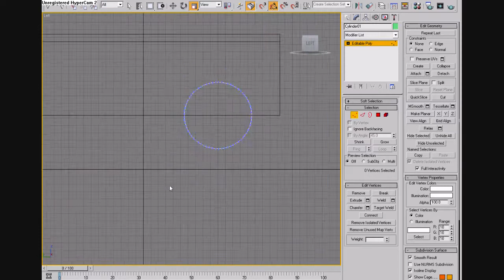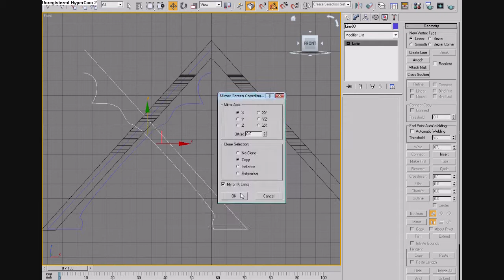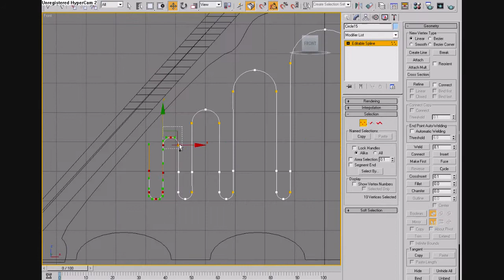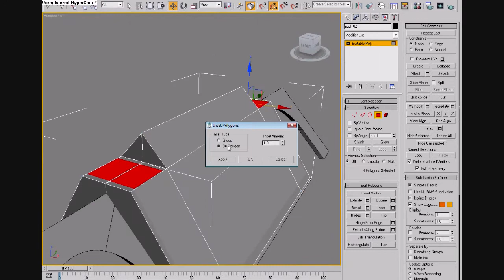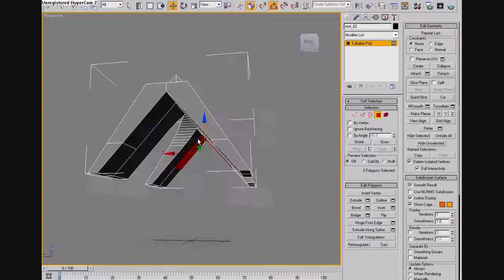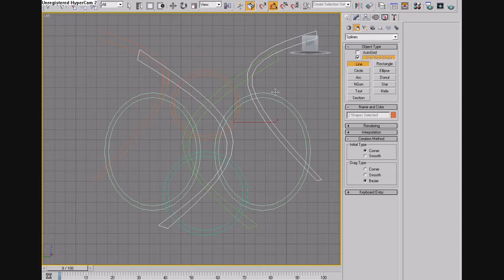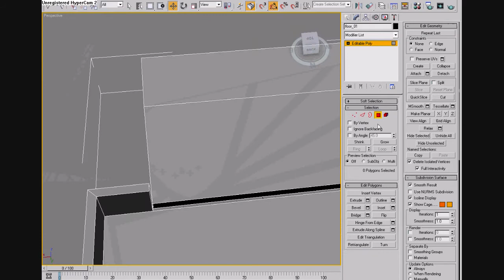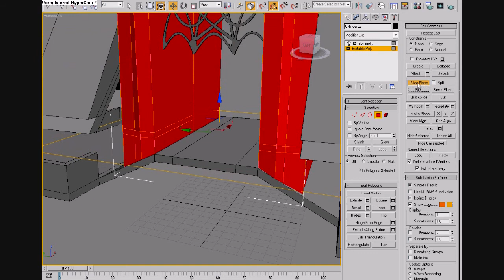Fantasy House Project | Part 1 (HD)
best viewed in 720p full screened (As with all my videos from now on!)

My new model - A fantasy-style House with a somewhat elven quality.

Part 1 in a 3 Part series of Time lapse videos on the making of this house. The videos will, once again, cover only the modeling process. The final (4th) upload will be a complete scene with an environment and the house model fully textured and rendered.

I cannot cant take much credit for the design of this house: It was based on a picture by Patrick Pirker